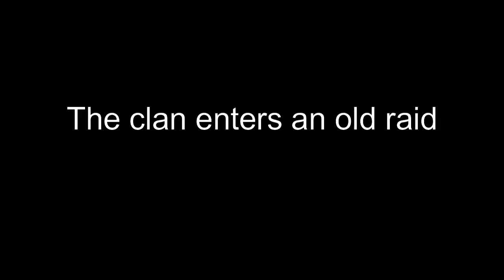The Vault of Glass Movie Teaser | Destiny 2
The clan returns to an old raid from Destiny 1, The Vault of Glass. But, they quickly learned that the raid has a few tricks up its sleeves. Will they defeat Atheon, as they have done year ago? Or rip each other a new one for their mistakes?